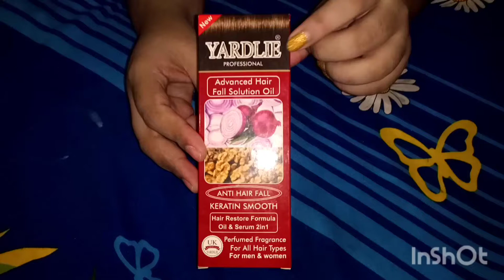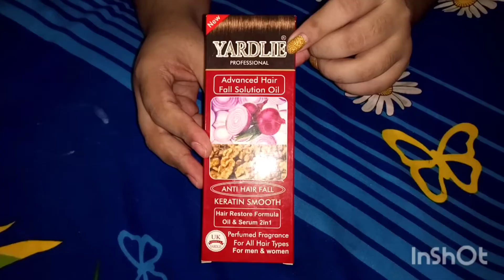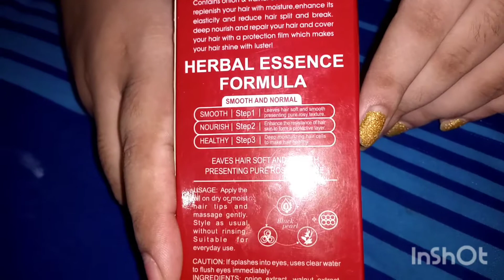Yardley Professional Advance Hair Fall Solution || With Onion And Walnut Oil Honest Review in Urdu.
Yardley Professional Advance Hair Fall Solution with Onion and walnut oil .